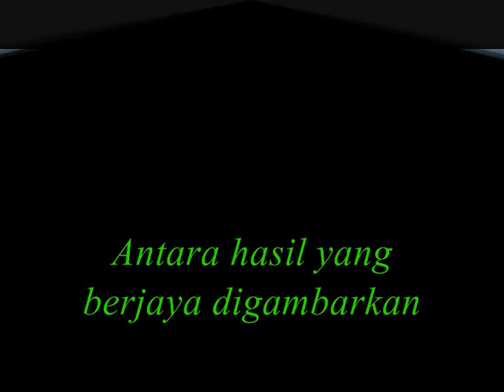kolam sisek jalal machap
misi mekong chaopraya yang gagal.
tak berjaya menaikkan chaopraya dan mekong.
Kolam sisik Jalal machap johor.